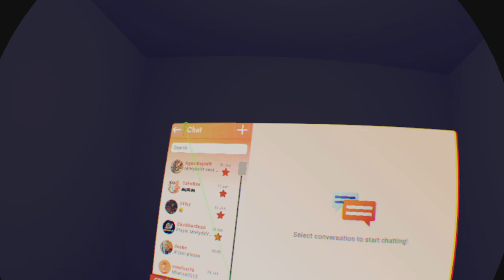Rec Room_20220702012229